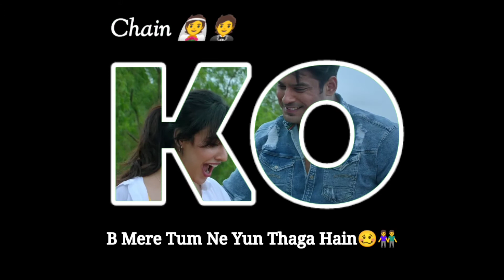Dua B Lagey Nah Mujy Whatsapp Status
Chanel: AK Whatsapp status